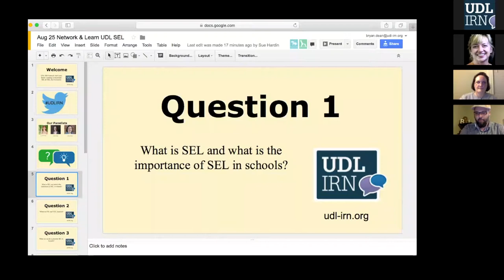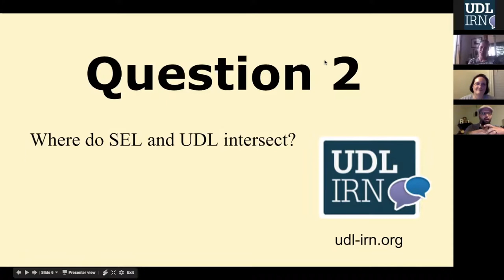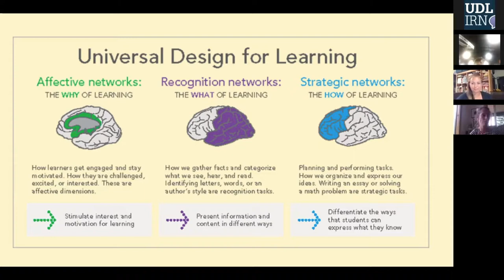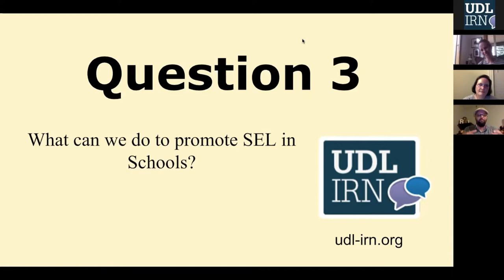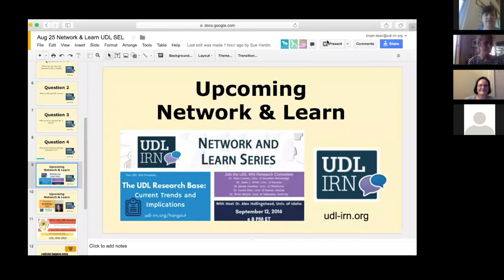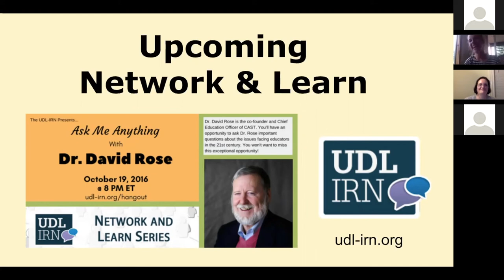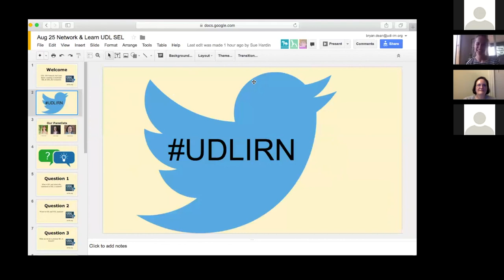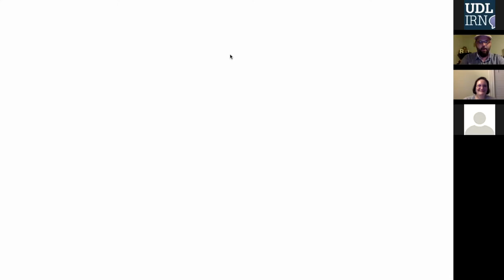Network and Learn Series: Learning is Emotional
Panelists: Bryan Dean, Mindy Johnson, Allison Posey, Alexis Reid